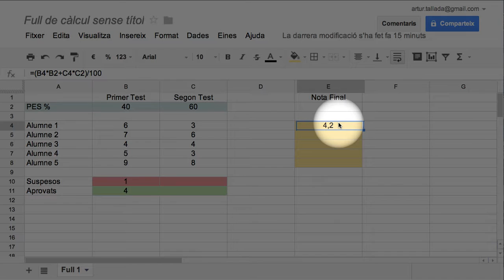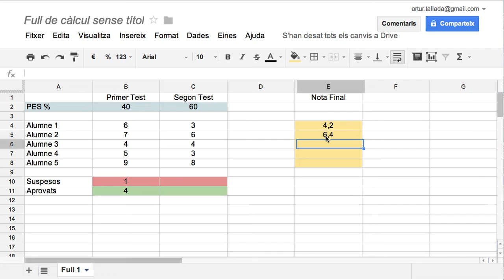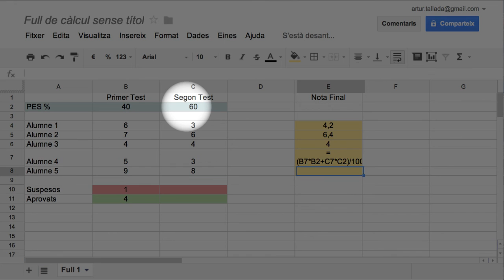formularis_1_3